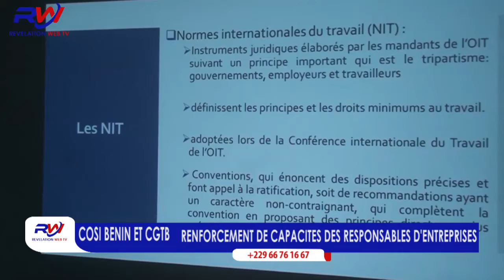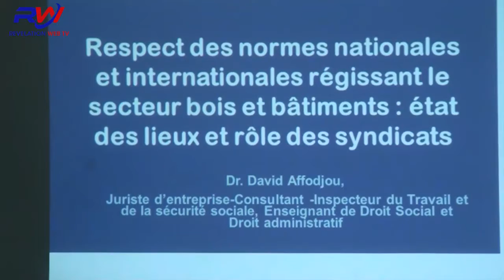REVELATION WEB-TV /LA COSI -BENIN ET LA CGTB RENFORCENT LES CAPACITÉS DES RESPONSABLES D'ENTREPRISES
INTÉGREZ L'UNIVERS DES MÉDIAS ACTUELS EN VOUS ABONNANT À REVELATION WEB-TV POUR NE RIEN MANQUER DE L'ACTUALITÉ..